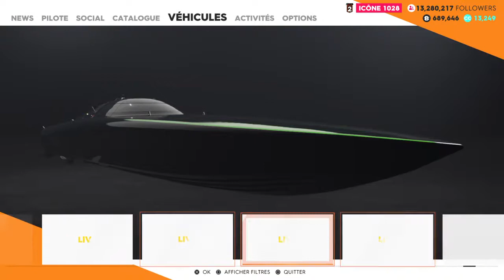The Crew® 2 bug bug et bug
Ce sont pas embêter pour the crew 2 c'est pas vendre du rêves Ça !!